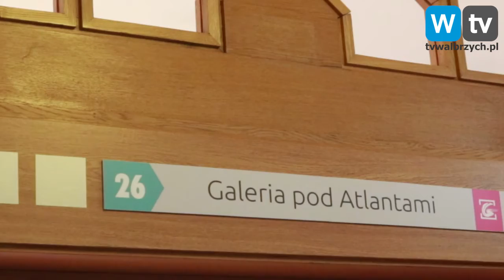Telewizja Wałbrzych - Przez gry do literatury